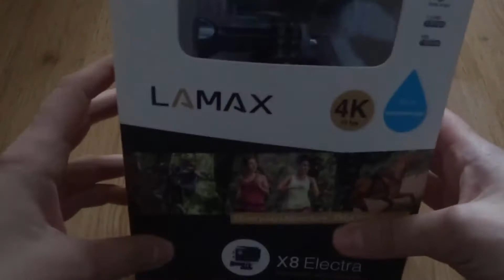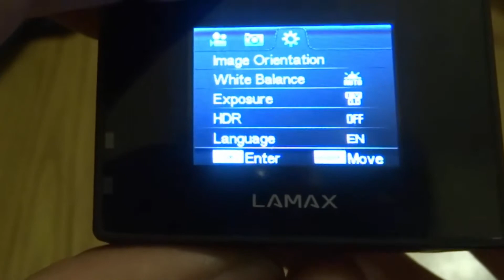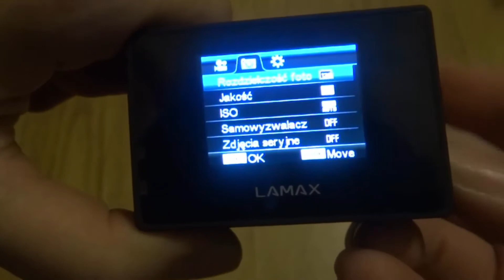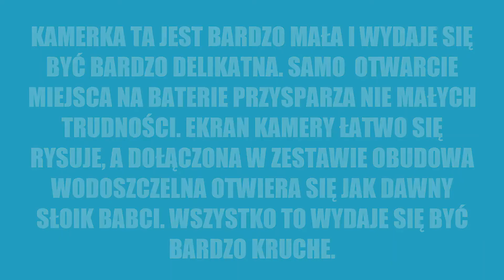Lamax X8 Electra - rozpakowanie zestawu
Dziś krótka prezentacja kamery sportowej Lamax X8 Electra:
 - rozpakowanie zestawu (00:00:23)
- przedstawienie funkcji menu (00:02:04)

Zapraszam do oglądania. W kolejnych filmikach postaram się porównać tą kamerę z kamerą Sony.